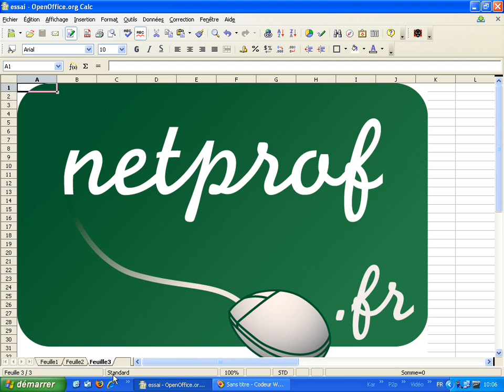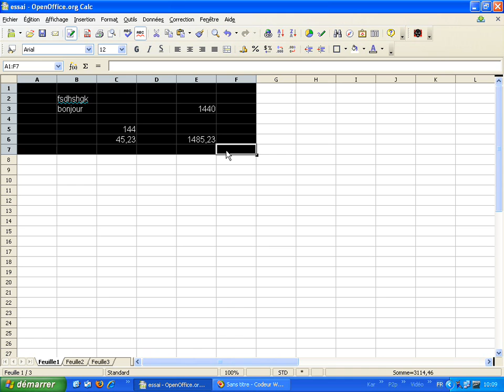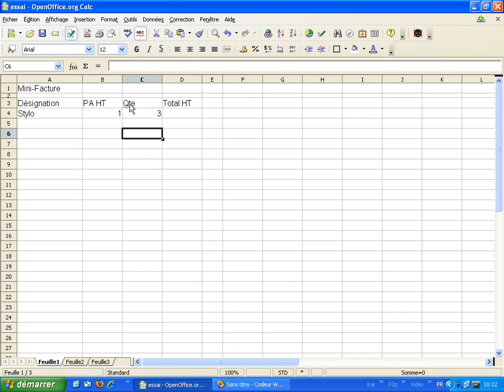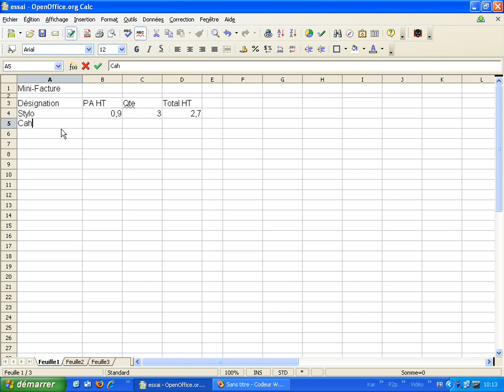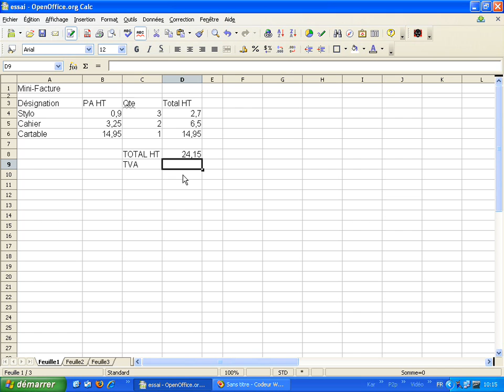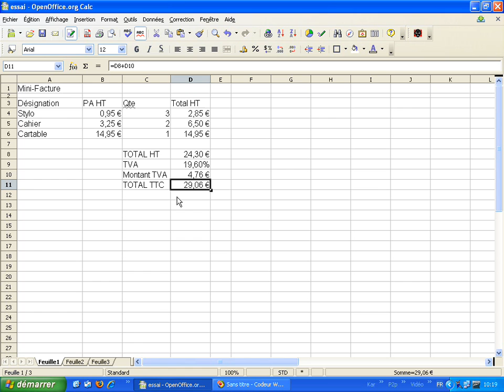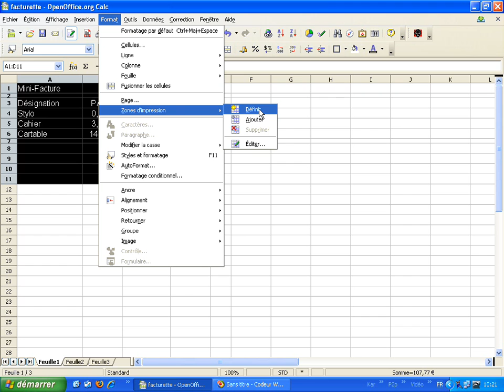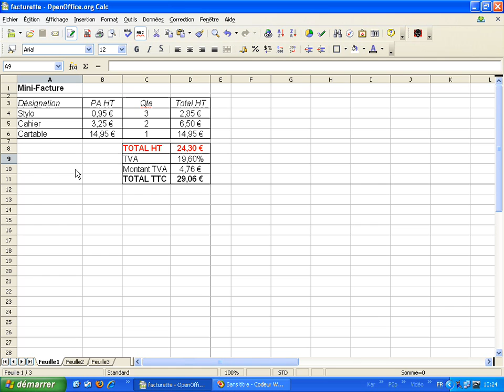Tableur : Initiation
Prof : Marc